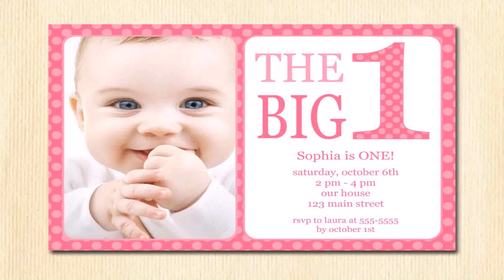Bday Party Ideas For 1 Year Old Boy